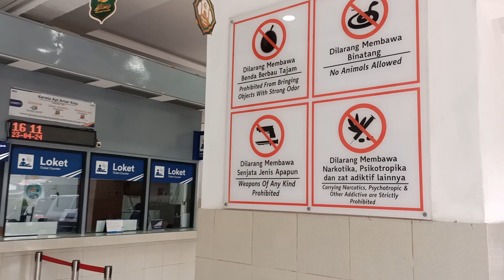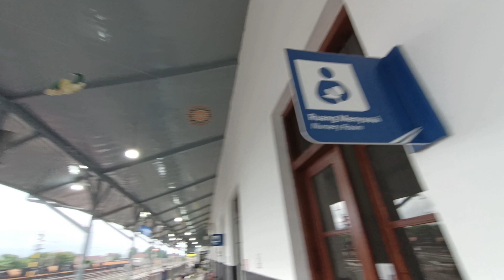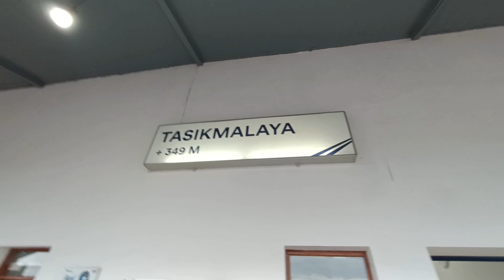STASIUN TASIKMALAYA Jejak Kolonial di Bumi Pasundan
Dokumentasi situasi di Stasiun Tasikmalaya pada April 2024.
Stasiun Tasikmalaya adalah stasiun yang terletak di ketinggian lebih dari 300 meter di atas permukaan laut. Stasiun ini melayani kereta api Jalur Selatan menuju Bandung maupun Jakarta.
Halaman parkir mobil stasiun ini relatif tidak luas, sehingga parkir kendaraan roda 4 harus memanfaatkan beberapa tepi jalan di sekitar Stasiun.
Memasuki bagian dalam stasiun pun tidak terlalu luas space yang tersedia. Ia tidak dilengkapi dengan atap besar seperti halnya Stasiun Kroya maupun Stasiun Purwokerto.
Ketika video ini diambil, saya tengah menanti kedatangan Kereta Api Serayu (yang kemudian ternampak pula di video ini) menuju Purwokerto.
KA Serayu kala itu bersilangan dengan Kereta Api Pasundan.
Secara umum, kereta api Tasikmalaya sangat bersih dan rapi, dengan mushalla dan WC yang terjaga sangat kebersihannya. Para petugas pembawa pijakan untuk naik turun penumpang juga sigap bertugas manakala kereta api berhenti.

railfans
railfans indonesia
stasiun kereta api
kereta api pasundan
kereta api serayu
kereta cepat
pt kai
indonesian railways
kereta api indonesia
kota tasikmalaya
tasikmalaya
mooi indie